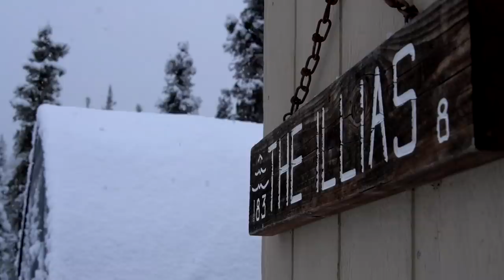Homemade Tomato Sauce & Red Salsa | Canning Our Food for Winter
Tomato processing is a much awaited event for us, from starting the seeds inside the cabin in early spring, to planting starts in the high tunnel, and finally harvesting the fruit to ripen back inside the cabin during the fall months. With snow falling and the wood stove cooking we make our annual tomato sauce and were lucky enough to have an excellent tomato yield to be able to make homemade salsa for this winter too.

Products used in this video:
Sony A6400 Camera
Weebill S Gimble
Water Bath Canner
Pressure Canner
Canning Tongs